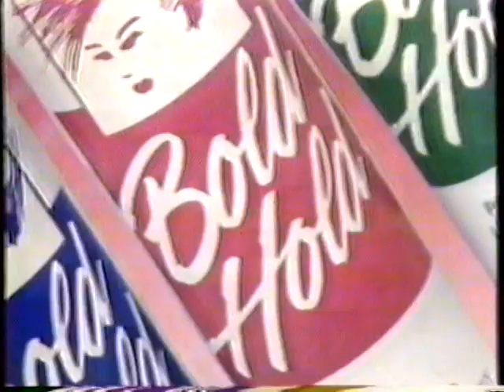1988 *new* Bold Hold Hairspray TV Commercial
The commercial was originally aired on April 1st 1988. It was run during "Beauty and The Beast"  on WWL Channel 4 in New Orleans LA. WWL Channel 4 was the CBS in New Orleans.